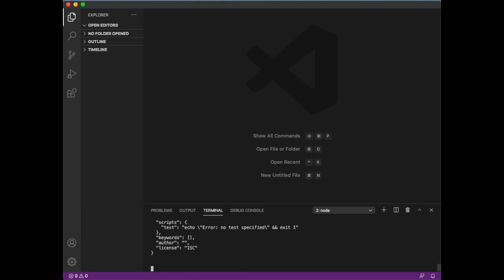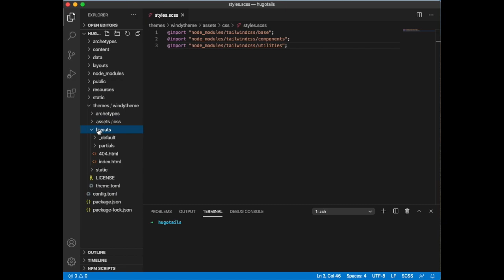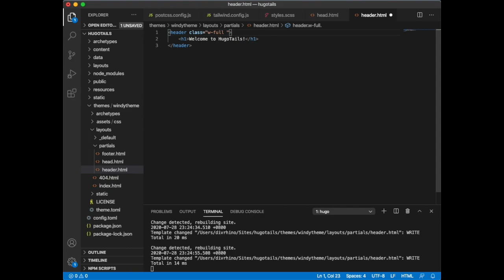Hugo and TailwindCSS | Tutorial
Learn how to add TailwindCSS to a Hugo project in this quick and easy tutorial.

If you found this video helpful, please consider liking it.

⌛ Timestamps
00:00 - Project intro and description
00:26 - Creating new Hugo project
00:45 - Creating new theme
01:00 - NPM initalisation
01:30 - NPM Dev Dependencies
01:50 - Create PostCSS and Tailwind config files
02:05 - PostCSS config
02:34 - Tailwind Config
02:52 - Import TailwindCSS base styles into our stylesheet
03:01 - Import stylesheet in head tags
04:05 - Add a little header
04:26 - Adding TailwindCSS classes to our little header

⭐  NPM Dependencies
1. Postcss - a tool for transforming CSS with JavaScript.
2. postcss-cli - the command-line tool we can use to execute Postcss commands in the terminal
3. postcss-import - used to resolve the path of an @import rule
4. autoprefixer -  helps us add vendor prefixes to our CSS
5. tailwindcss - a library of utility classes to help us build unique custom layouts without doing too much